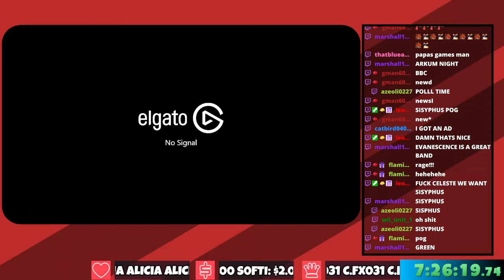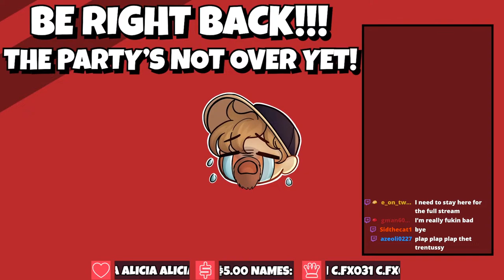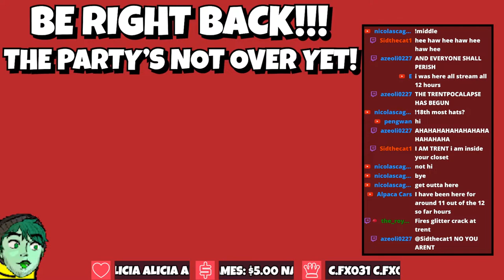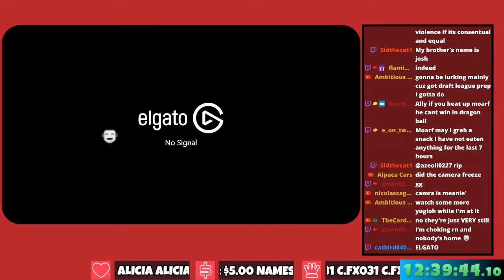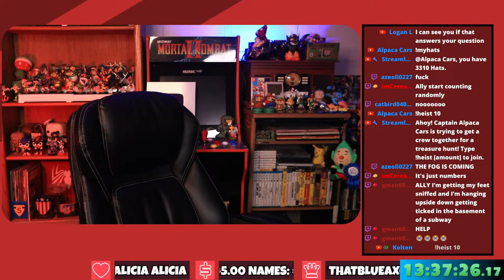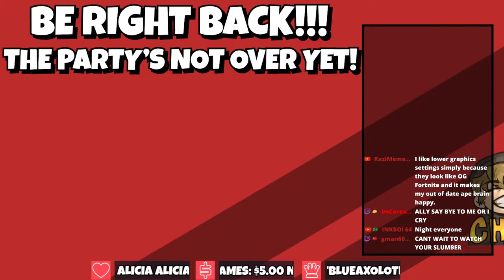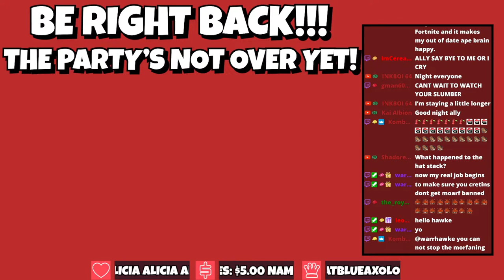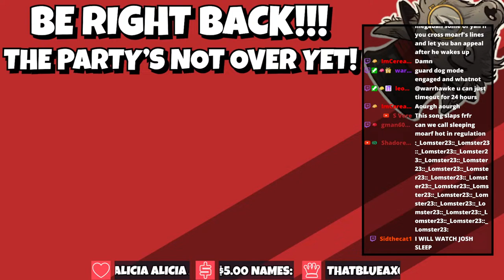🔴 24 Hour LIVESTREAM Will NEVER End!!!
This video is a livestream!!!
Use !commands for a full list of commands!!
Rules:
No hyper offensive language!
No spam!
Do not ask people for money or gifted subs!
Do not mention viewer count! I can already see it and it doesn't matter anyways. The content is going to be the same!